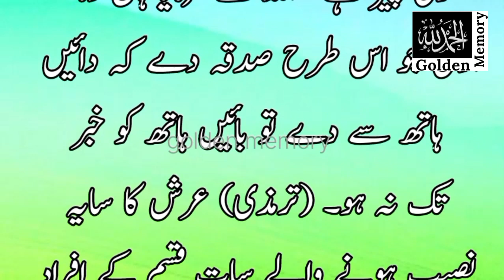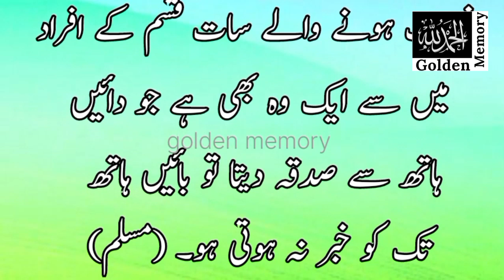Sadqa Ki Taqat || Sadqa Ki Ahmeyat ||Beautiful Waqia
moral: sadqa Ki Taqat

haqaiq: sadqa deny ke payday